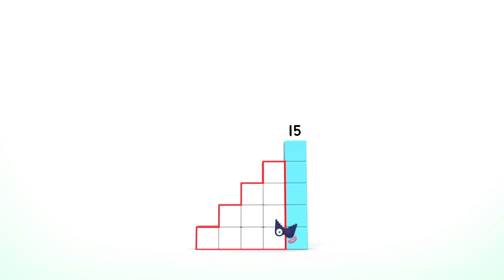@Numberblocks- What's the Next Number? | Finish the Sequence | Learn From Home